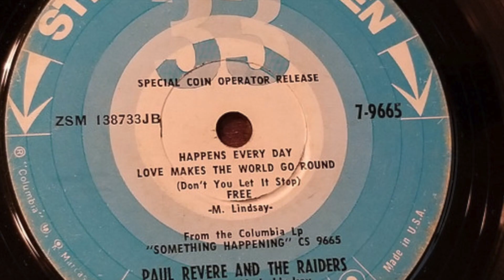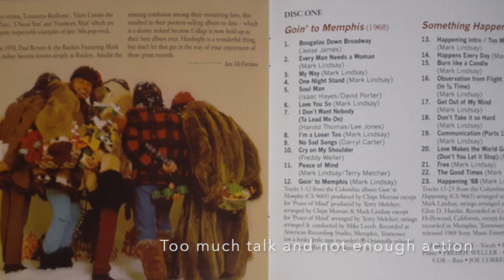Paul Revere & the Raiders: Love Make the World go Round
"Love Makes the World go Round" is a song from the 1968 album "Something Happening"

The song was written by Mark Lindsay